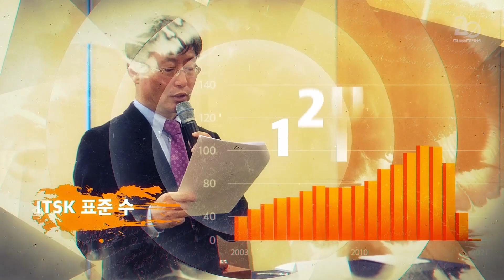ITS 표준총회 창립 20주년 기념영상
2003년 창립된 국내 지능형교통체계(ITS) 분야 민간 표준화기구인 'ITS 표준총회'의 창립 20주년을 기념하는 영상입니다.